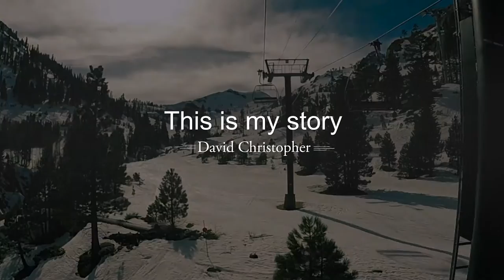Ski Camp with Disabled Sports USA: David's Story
At Anthem, we believe having a disability shouldn't keep you from doing the things you love. That's why we're proud to support Disabled Sports USA and their mission to provide opportunities for individuals with disabilities to develop independence, confidence and fitness through participation in sports. Watch one of their athlete's stories here.